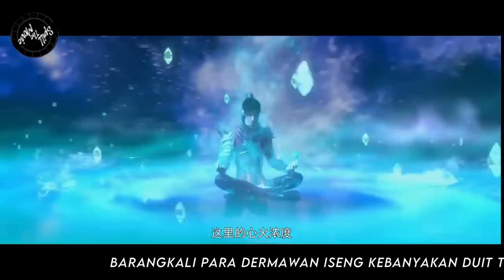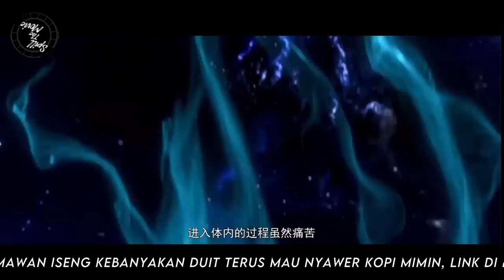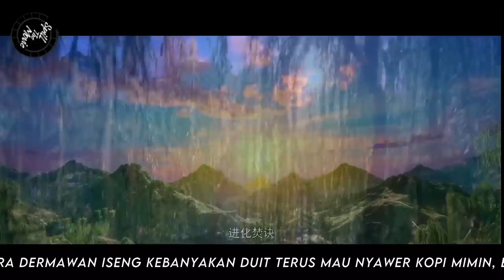BATTLE THROUGH THE HEAVENS - RANAH KAISAR S5